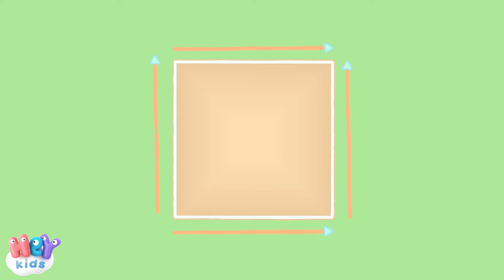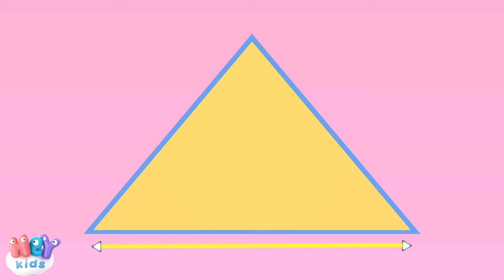Att Kunna Cyckla 🚲 Cykel Barnsång | Heykids - Barnprogram på Svenska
3D Animerade Barnsånger på Svenska: CYKEL barnprogram + 25 minuter

0:00 Att kunna cyckla
2:25 Vakna Upp
4:43 Kurragömma
7:29 Tittut
10:16 Frys
13:02 Former
15:40 Regnbågen
18:10 Äpplen och Bananer
20:46 Läggdags
23:15 Nu rör vi på oss hit

Text: Att kunna cyckla
Att cykla på en tvåhjulig cykel är riktigt kul när du väl lärt dig.
De flesta barn börjar lära sig med en speciell cykel som kallas trehjuling som är lätt att trampa på och rolig att cykla på.

Jag har tre hjul här kommer jag
Och jag kan trampa fram och bak
Vänster, höger, svänga helt
Och bromsa för att sakta ner
Jag älskar ju att ta en tur
Det är kul att trampa i ur och skur
Jag älskar så min trehjuling
En dag ska jag lära mig att cykla
Att kunna cykla

Om du kan trampa och svänga med en trehjuling är du redo att cykla på en balanscykel och lära dig att glida på bara två hjul.

Nu så balanserar jag
En speciell cykel det har jag
När jag ska ut och ta en tur
Fötterna de springer ju
Inga trampor, bara hjul
Ger mig känslan, gör det kul
Att balansera och va rak
Och snart så är jag redo för att cykla...
En stor, cool barncykel

Och när du väl är riktigt bra på den balanscykeln så är du redo att prova en tvåhjulig cykel med pedaler! Kör på, du klarar det!

Jag har lärt mig nu det är så skoj
Att flyga fram här på min hoj
Det är så kul att trampa fort
Jag rullar fram nu det är stort
Jag bär min hjälm på huvudet
Susar fram mot krönet
Blicken fram och ringklockan
Du kan se att jag älskar att cykla
Att jag älskar att cykla